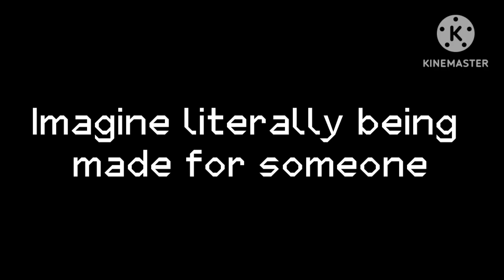I've got my eye on you ◇Gacha club◇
°•°Ello watchers!

# of screenshots:44

●Apps used:
•Kinemaster
•Gacha club
•Ibispaint X

□Characters used:
°Jensen
°Elio

|\|Storyline|\|

9:31pm March 9, 2023